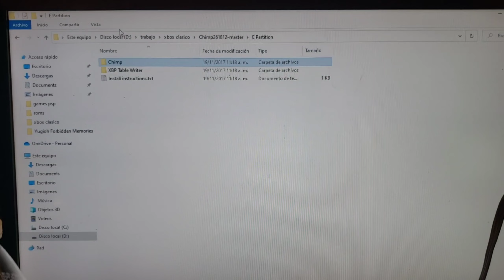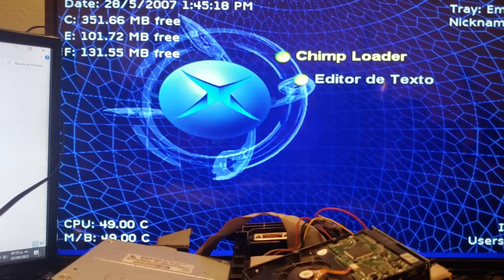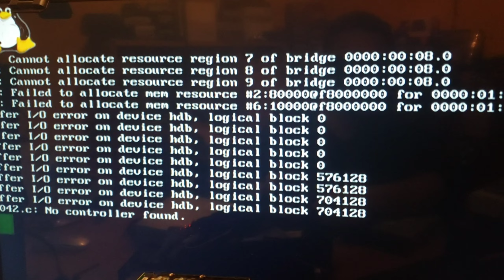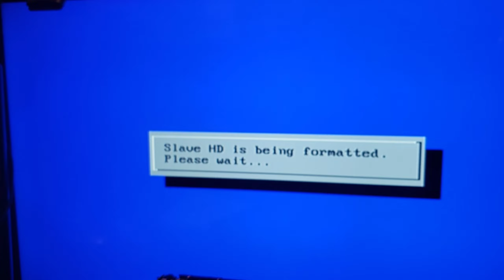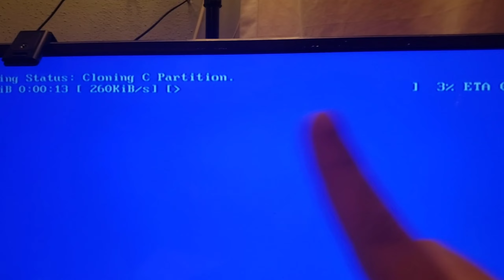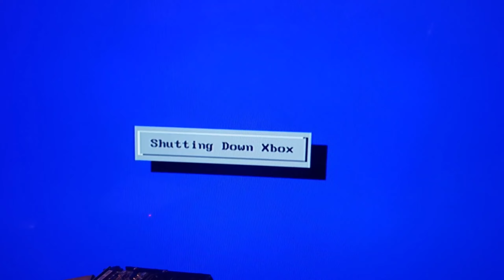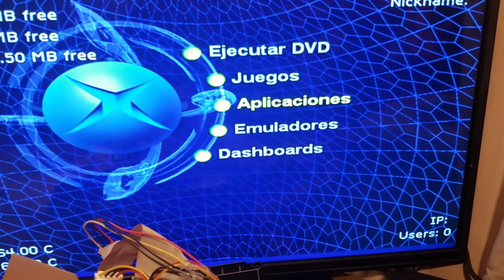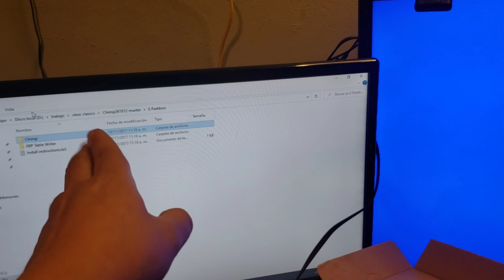Como Instalar Disco Duro Sata al Xbox Clasico [ Metodo clonando disco duro]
Si Quieres ayudarme a mejorar  al canal puedes dejar tu aporte,